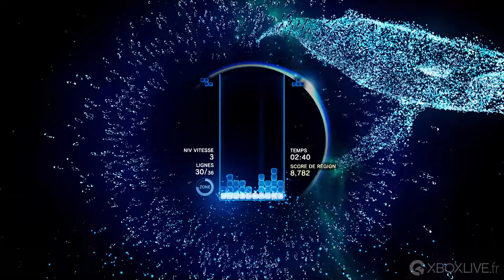GAMEPLAY Xbox Series X - Tetris Effect: Connected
Tetris® Effect: Connected intègre une toute nouvelle dimension multijoueur complète figurant divers modes multijoueur coopératifs et compétitifs en ligne et en local qui viennent s’ajouter aux modes solo variés et terriblement addictifs et innovants déjà présents dans Tetris Effect.

Tetris Effect: Connected est un Tetris comme vous ne l'avez jamais vu, entendu ou ressenti auparavant - une réinvention addictive, unique et d'une beauté à couper le souffle d'un des jeux de réflexion les plus populaires de tous les temps, par les créateurs du primé Rez Infinite et du jeu de réflexion légendaire Lumines.

La musique, les décors, les sons, les effets spéciaux - tout, jusqu’aux pièces de Tetris elles-mêmes, pulse, danse, étincèle et explose en parfaite harmonie avec votre façon de jouer. Avec plus de 30 niveaux et plus de 10 modes de jeu, découvrez une expérience que vous voudrez revivre encore et encore.

Un défi pour l'esprit et un régal pour tous les sens, Tetris Effect: Connected est l'excuse qu'il vous faut pour jouer à Tetris encore... et encore... et encore, et encore, et encore et encore et encore et encore et encore et encore et...